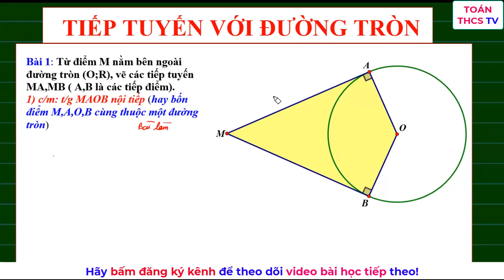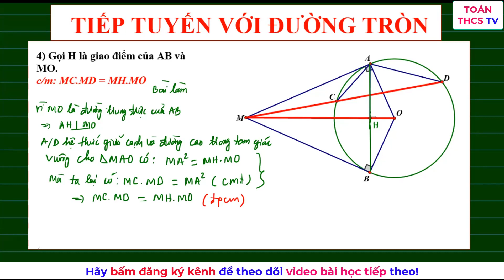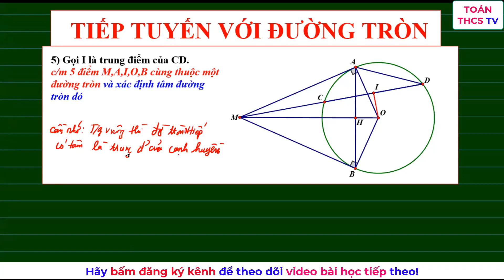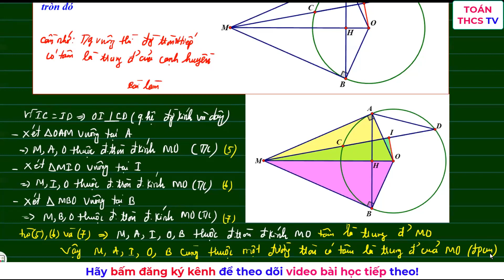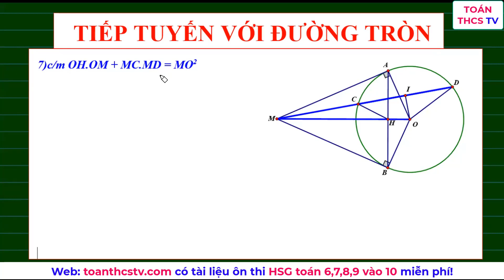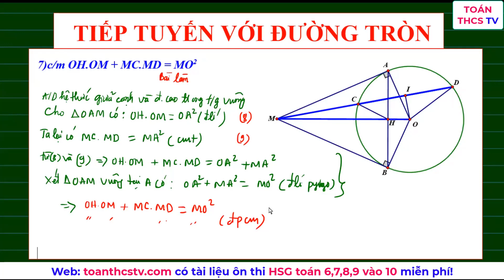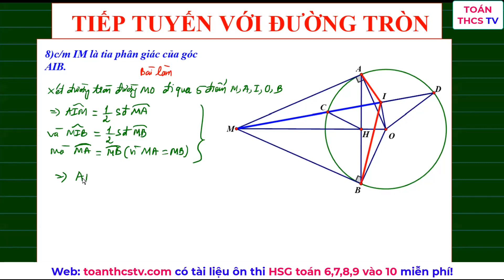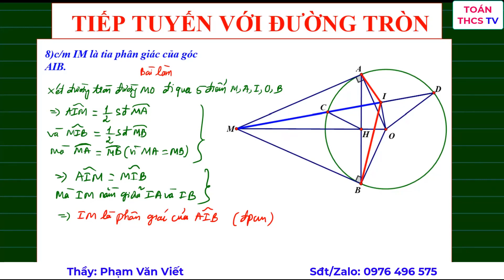Ôn tập hình học 9 HK2| bám sát thi vào 10 Bài 3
Web tải đề thi và câu hỏi ôn tập Hk,HSG, Ôn thi vào 10 free!
CÁC CHUYÊN ĐỀ ÔN THI VÀO 10
Bài 1 ý 3 bài toán sau rút gọn cực chất | Ôn thi vào 10| Hà Nội
Bài 2: Dạng chuyển động phần 2:
Bài 2 toán hình không gian | Ôn thi vào 10| Hà Nội:
Bài 3 giải hệ PT | Ôn thi vào 10| Hà Nội:
Bài 3 parabol và tương giao | Ôn thi vào 10| Hà Nội:
Bài 4 hình học ý 1| Ôn thi vào 10| Hà Nội:
Bài 4 hình học ý 2| Ôn thi vào 10| Hà Nội:
Bài 4 hình học ý 3| Ôn thi vào 10| Hà Nội:
Bài 5: Bất đẳng thức
Bài 3: Giải HPT và hệ thức viet

Mật khẩu gỡ nén cho tài liệu: toanthcstvvao10